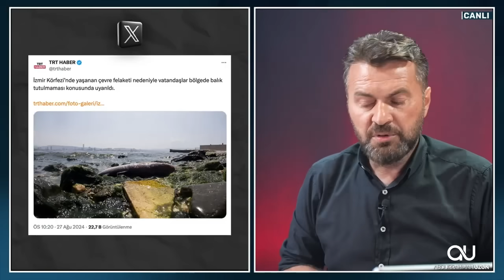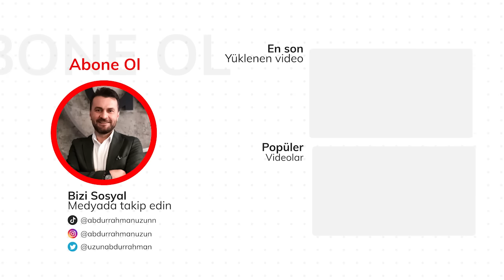İSTANBUL SULAR ALTINDA! BAŞKAN ÜZGÜN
İstanbul’un geldiği son noktadaki vahim durumu için yorumumuz videodadır. Yorumlarınızı beklerim dostlar.